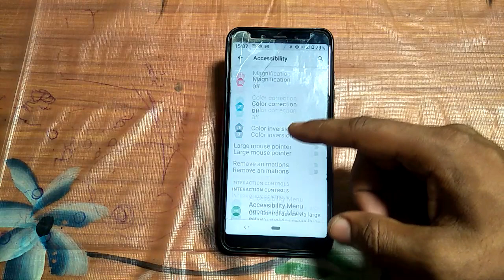how to turn off remove animation mi A2 | Mi mobile Setting use kaise kare